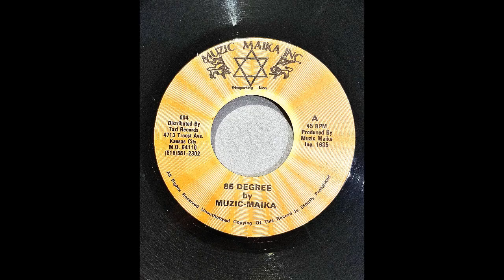Muzic Maika - 85 Degree (Muzic Maika Inc. 7")